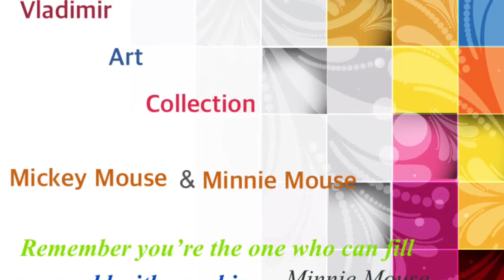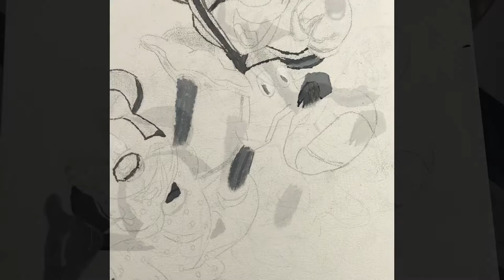Mickey Mouse & Minnie Mouse Adventure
Mickey Mouse and Minnie Mouse Acrylic paint

Follow me on rumble to see more funny videos, you are free to create an account with them if you don't have one by using my